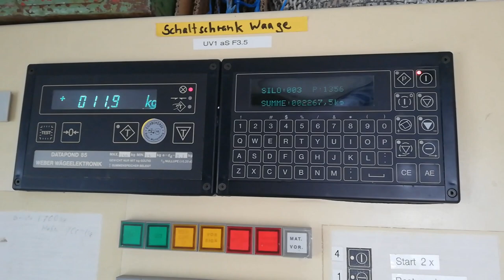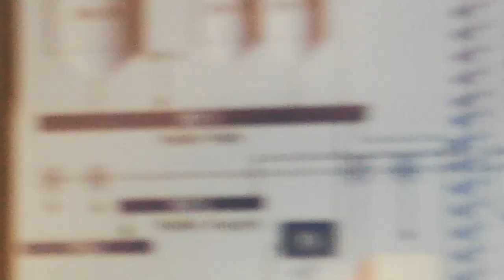Arbeit macht high | BigPacks mit Sonnenblumenkernen abfüllen | Die Menge macht den Unterschied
Wer noch nie gesehen hat, was für ein Knochenjob das Abfüllen von Sonnenblumenkernen oder anderen Getreidevarianten ist, sollte sich hier mal anschauen, wieviel in so einen großen Sack passt.

Mit Hilfe der automatischen Wiegeeinrichtung und ein bisschen Kopfrechnen kommt man jedes Mal auf exakt 500 kg, wenn man den Dreh raushat.

Cannabis als Medizin ist kein Hustensaft. Darum spende besser jetzt als später:

Bitcoin (Empfangsadressen)
Electrum:
bc1qmf0jwr5r2wj6s6w8qw5z7hkd4y6tq3fmyx926h5jrxksnnfxz29sqz9huc

Stellar Lumens:
XLM adress: GCFN6RGQLZXK4XTIL524EXXAFHTAQMNEEI5P5VBWDME5JEXPNSVTIH3V

GLS Bank | IBAN DE 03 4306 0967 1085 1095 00